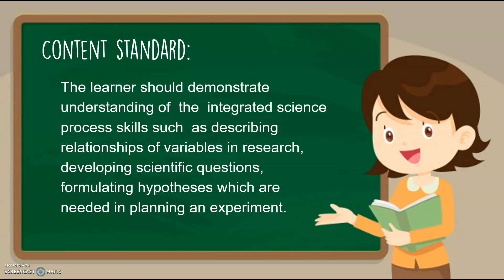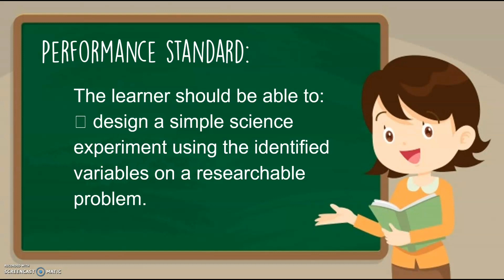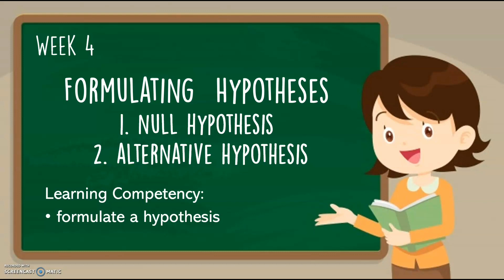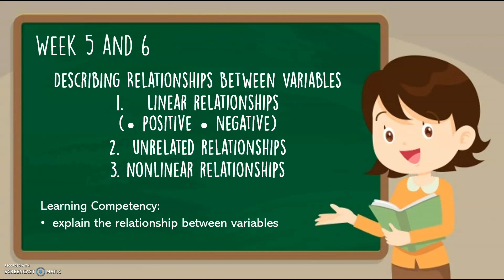Introduction to Research I - Quarter 2 | VARIABLES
Research I - Quarter 2